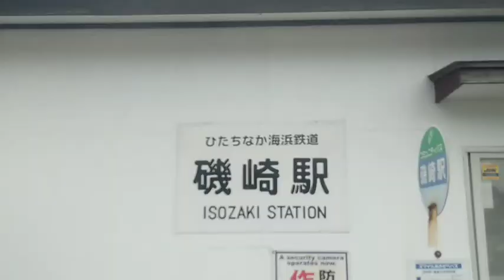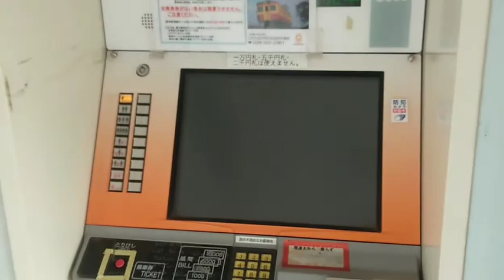A rural station in Japan/日本のとあるいなか駅【ひたちなか海浜鉄道】